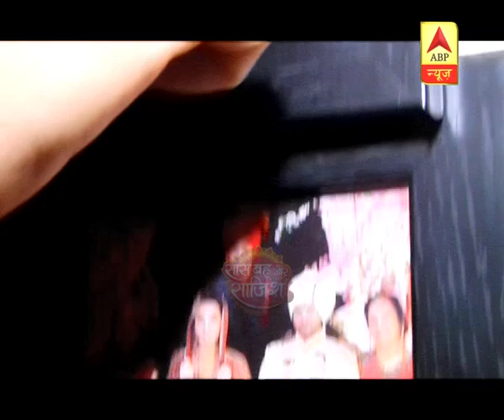SBS Special: 30 Questions With 'Ishaaron Ishaaron Mein' Actor Mudit Nayar | Saas Bahu Aur Saazish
Mudit Nayar is married to a lawyer named Aparajita Shrivastava since February 28, 2018. It's been more than a year that the two have been married to each other and are enjoying their blissful life to the core.